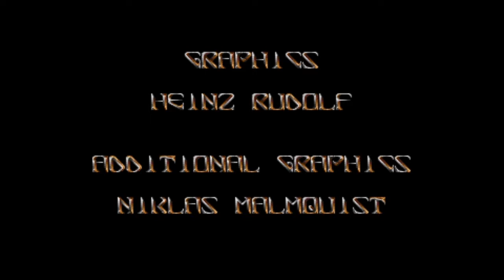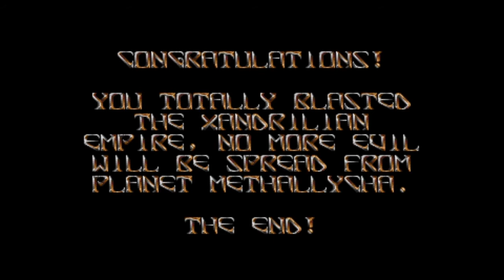Lethal Xcess : Wings of Death II - Atari STE (1991) longplay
"Lethal Xcess - Wings of Death II" is a shoot 'em up developed and published by Eclipse Software in 1991 on the Atari ST.

00:10 Title screen
02:16 Stage 1 : Ruins of Methallycha
06:00 Game Over
06:04  Stage 1 : Ruins of Methallycha (with cheatcode)
11:00 Boss 1
11:37 Stage 2 : Desert of No Return
17:00 Boss 2
17:48 Stage 3 : The Evil Garden
24:09 Boss 3
26:06 Stage 4 : Vulcanic Plateaus
31:15 Boss 4
33:28 Stage 5 : Fortress of Methallycha
41:50 Final Boss
44:15 Ending : Destruction of Methallycha

The great magician Sagyr has won over his nemesis, the wicked witch Xandrilia, and regained the human shape of his former self. But Xandrilia's curse sends him 3,000 years in the future. There he finds out that the witch's posterity, known as the Xandrilians, plan to rule the universe with an army of monsters and machines. Determined to stop the forces of darkness, Sagyr pilots a small combat spacecraft on a desperate mission to destroy the planet where the Xandrilians live.

The graphics are less fantasy-oriented than its predecessor, in favour of a combination between high technology and plantlife. Your spaceship no longer morphs but the basic weapon system is still there, only expanded. Eight different weapon systems are now available, each of which can be upgraded multiple times. Other powerups are extra speed, smart bombs and autofire. The skull-shaped "power-down" also rear their ugly heads again.

Here the list of the features of this game :

Two player simultaneous game
35 different weapons
Smooth scrolling
Tons of sprites (+100 at the same time)
Dual-Format (same disk runs on Amiga and ST)
Full PAL-resolution on Amiga and ST
Full usage of build in memory to preshift graphics
Savable and printable hiscores
7 Voice Digital music (intro and end-sequence)
Digital sound effects
Digitized speech

And the enhanced features for the Atari STE :

Interrupts to gain more colors
Sync-scrolling or STE-scrolling depending on machine
Blitter support
Stereo Sound on STE

Due to the difficulty of this game, I used somes cheatcodes (lives & weapon max) to finish it ;-)
Music from Jochen Hippel (Mad Max).